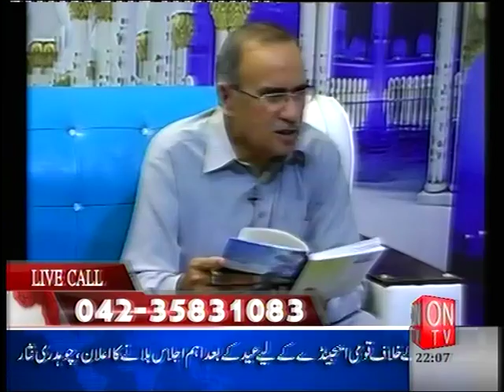tamana punjabi poetry show on ON TV 1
Tamana punjabi poetry show live every wednesday & thursday 10pm on ON TV